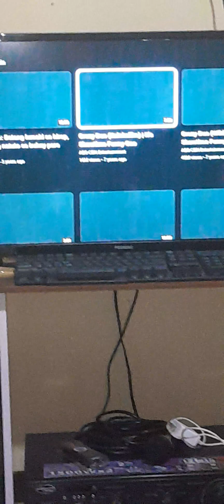December 11, 2022